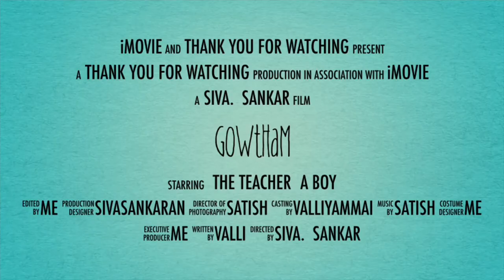Byju's Magic with OSMO work book Unboxing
It is an unboxing video for Byju's magical with OSMO work book. To get some variability into learning we decided to experiment with the Byju's kit.